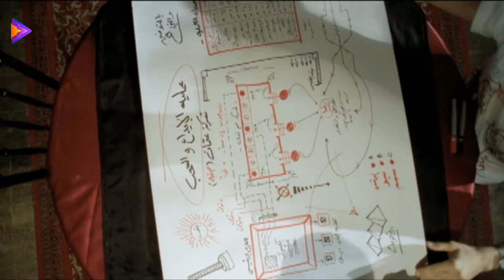لما واحد من جمهور الأهلي ويتمسك في القسم والظابط يكون زملكاوي 😂😂🔥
تضع أم ثلاثة توائم وتتوفى تاركة توائمها مع أب محتال يقرر بدوره ألا يظهرهم إلا كشخص واحد ويستخرج لهم جميعًا أوراق رسمية باسم شخص واحد (رضا)، وبمرور السنوات يبلغ الثلاثة أشدهم وينغمروا في الاحتيال على الأشخاص مستغلين وجه الشبه بينهم، على الرغم من اختلاف شخصياتهم بين (البرنس) و(بيبو) و(سمسم) .
أهم أعمال أحمد حلمي :
عبود على الحدود سعيد
ليه خلتني أحبك زكريا
الناظر عاطف
السلم والثعبان أحمد
رحلة حب رمزي
55 إسعاف سيد
التجربة الدنماركية ضيف شرف بشخصيتة
سهر الليالي عمرو
ميدو مشاكل ميدو
صايع بحر حنتيرة
زكي شان زكي
جعلتني مجرما رشدي أباظة
مطب صناعي ميمي (جلال البشبيشي)
كده رضا رضا (سمسم، البرنس، بيبو)
ظرف طارق طارق،عمر
آسف على الإزعاج حسن
1000 مبروك أحمد جلال
عسل إسود مصري العربي
بلبل حيران نبيل
18 يوم الترزى
إكس لارج مجدي مكاوى
على جثتي رؤوف زكي
لا مؤاخذة صوت الراوي
أفلام مصرية
أفلام أحمد حلمي
فيلم أكس لارج
فيلم عبود على الحدود
فيلم الف مبرووك
فيلم إكس لارج